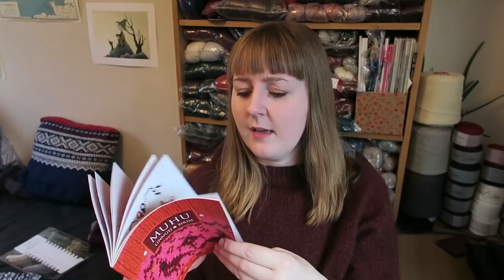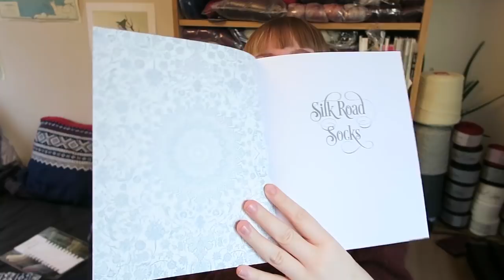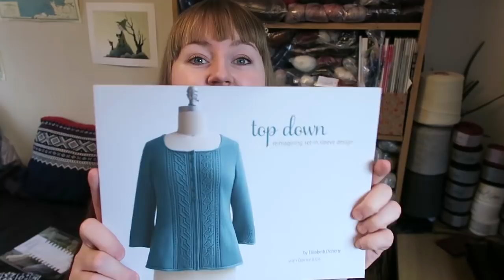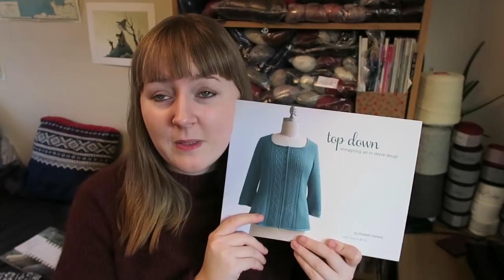Skeindeer Knits Ep. 52: Forest Pig FO and other secret mittens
The ‘Snøvotter’ will be published in Bladet Garn!

Vlogmas is happening!

WIPs:
Vanilla socks with KnitPicks Felici

Many thanks to my wish granters!

ACQUISITIONS:
ChiaoGoo needles
Muhu Birds
Silk Road Socks
Top-down: reimagining set-in sleeve design
Holst yarn